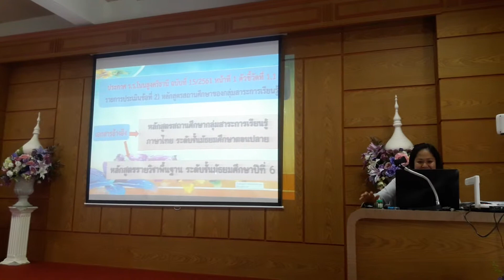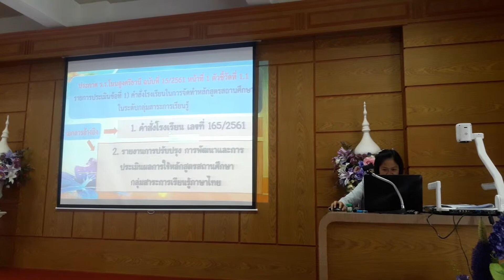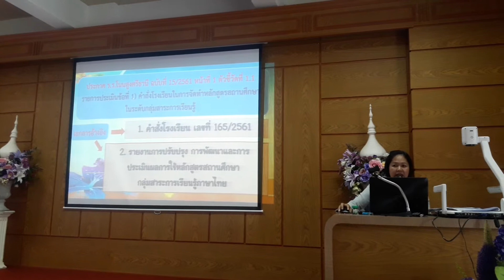ประเมิน ว.21 ครูพัทธนันท์ กลิ่นศรีสุข ศรีธานี 5เมย62